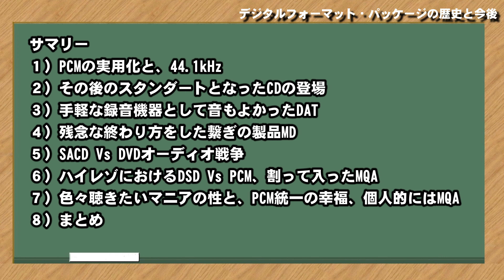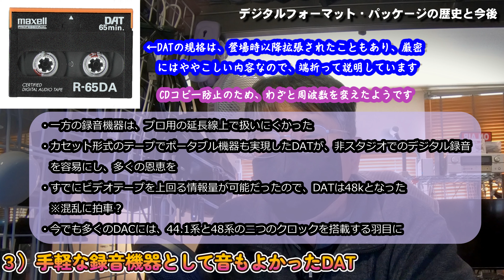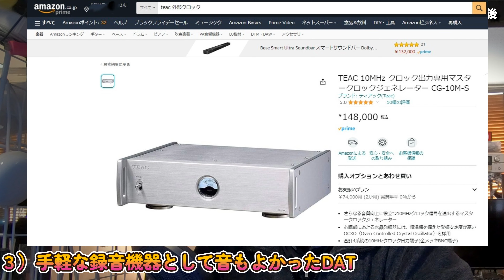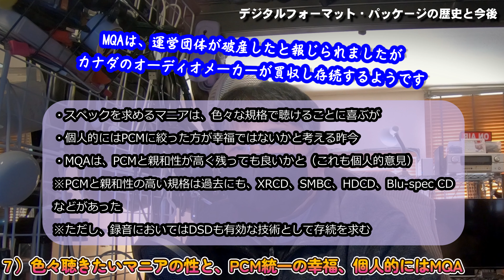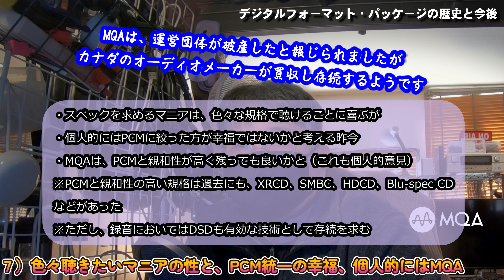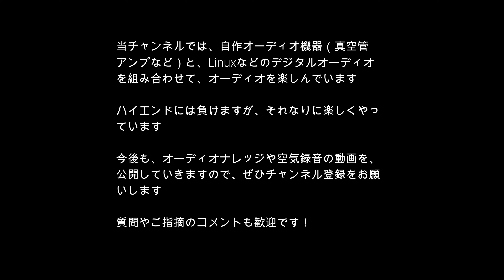DSDはもう要らない？「デジタルフォーマット・パッケージの歴史と今後、オーディオの教科書デジタル編その7」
オーディオの教科書シリーズの17回目、デジタル再生編その7です。
オーディオの教科書も、第17回目となりましたが、本編としては今回が最終回となります。
CD誕生秘話や、大量のカセットとMDを泣く泣く処分した悲しい過去の話なども。
次回は、デジタル編の総集編として、皆様からのコメント特集を予定しています。

‹サマリー›
１）PCMの実用化と、44.1kHz
２）その後のスタンダートとなったCDの登場
３）手軽な録音機器として音もよかったDAT
４）残念な終わり方をした繋ぎの製品MD
５）SACD Vs DVDオーディオ戦争
６）ハイレゾにおけるDSD Vs PCM、割って入ったMQA
７）色々聴きたいマニアの性と、PCM統一の幸福、個人的にはMQA
８）まとめ

TEAC外部クロック（Amazon）：
‹BGM協力›
チャンネル運営サイト「グローバルオーディオ調査班」
チャンネル運営サイト「自作真空管アンプのホームページ」